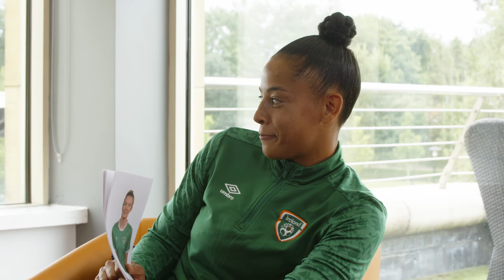GUESS WHO | Amber Barrett and Rianna Jarrett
Amber Barrett & Rianna Jarrett go head to head to find out who knows their team-mates best...